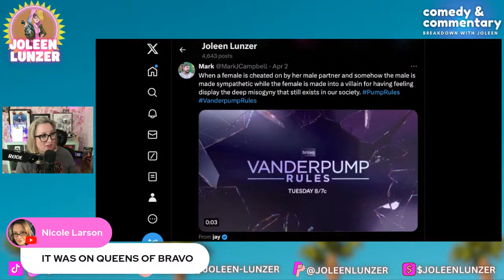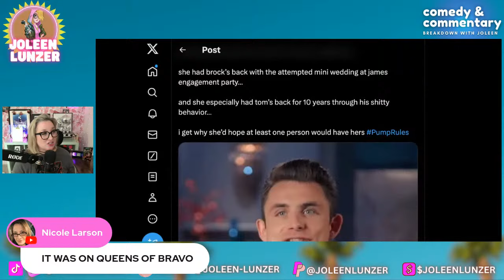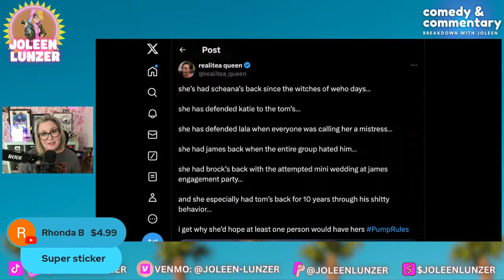Vanderpump Rules Season 11 Episode 10 ROAST & RECAP | Line in the Sand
Lala hosts a water-tasting event; Schwartz confronts Katie for her recent hookup; Ariana takes Sandoval to task for an irresponsible mishap; tensions boil over when Tom and Ariana clash about long-simmering resentments.

Comedian and Pop Culture Vulture, Joleen Lunzer brings you her uncensored opinions as she hilariously roasts and recaps Vanderpump Rules Season 11 Episode 10 “Line in the Sand.”

Send it here:
45300 Portola Ave

Nana's Amazon Wishlist:

Joleen's Amazon Wishlist: